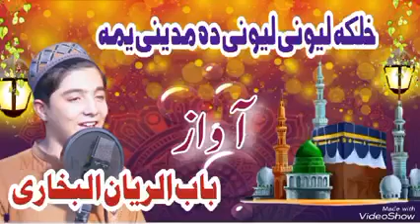Bab-ur-reyan Pashto naat